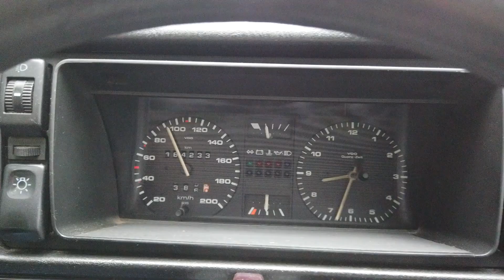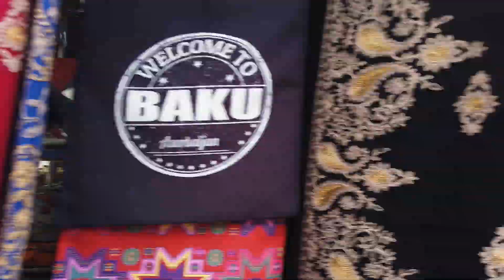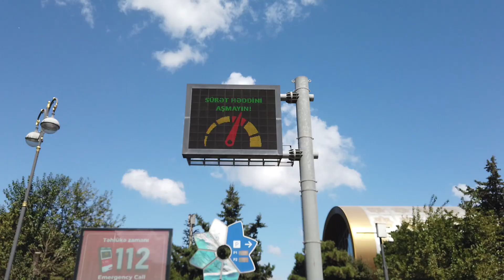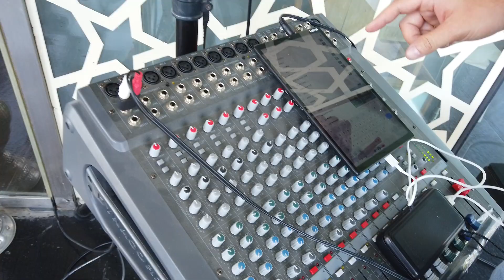Azerbejdżan😉Kamperem się nie da😕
Witajcie
Piękny kraj , świetni ludzie, super pogoda .BAKU F1